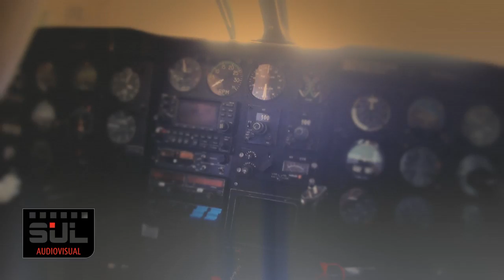SUL AUDIOVISUAL - 15 Anos - Giovanna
SUL AUDIOVISUAL - Foto & Video LTDA.